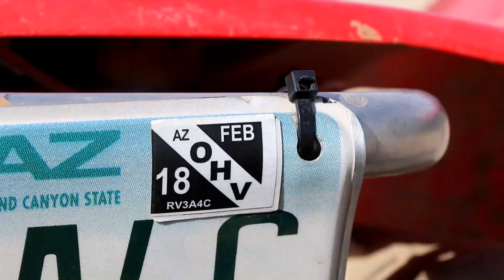Killing the Honda 300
After 8 years of riding thousands of miles across Arizona, our 1995 Honda 300 finally had enough. On an attempt to ride Robbins Butte Trail in Buckeye, the quad stalled and wouldn't restart. Numerous attempts to fix the quad were without success and we determined the engine lost compression.

The quad put in some serious work on the trail and will be missed. Rather than spend a lot on an engine repair, we'll likely put that money into a newer quad.